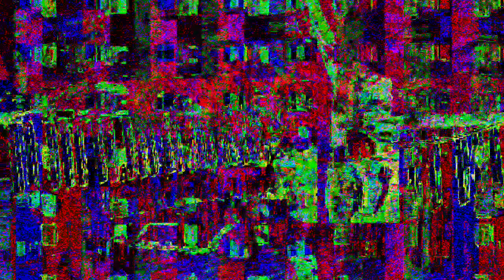[EPILEPSY WARNING] Movie 23 03 12 15h00m58s *Photosensitivity Warning*